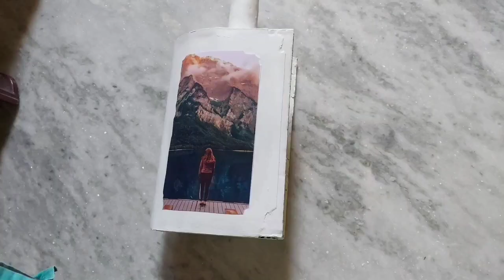Bottle art with clay|book decoration idea on a glass bottle|whiskey bottle recycling|decoupage.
Hi everyone!
               In this video I try to decorate a whiskey bottle to an antique book pattern. I hope you will like this.
        Materials used here:
1. Royal stag whiskey bottle
2. Tissue paper
3. cardboard
4. Glue
5. Acrylic colors(white,black,green,peacock green,skyblue, dark blue, metallic,golden glitter) and brush
6. Air dry clay,putty,compass
7. stone,stone chain,sponge,etc.

ArtWithSoumi#bottleart#whiskeybottlecraft#scenerydecoupage#bottleartwithclay#homedecorideas#bookdecorationinglassbottle#antiquebookcraftideas#